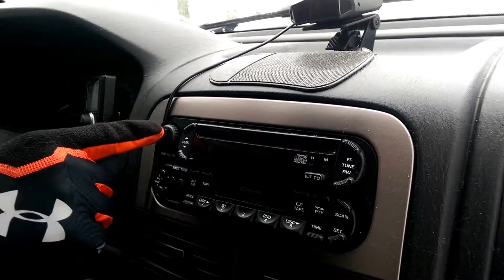Rainbow Six Siege: FLOOR SHOT